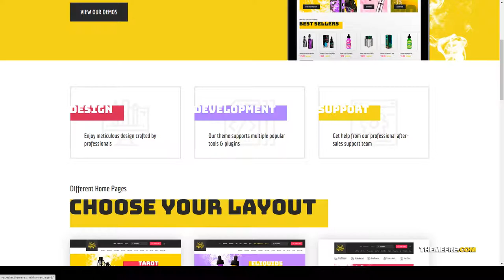Vapester Creative Cigarette Store and Vape Shop WooCommerce Theme 15 ecommerce Easy Create Website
Columns 4+

 Layout Responsive

 Tags accessories, community, e-cigarette, ecommerce, electronic cigarette, fashion, lifestyle, online shop, smoking, store, stylish, vape, vape shop, vaping, woocommerce